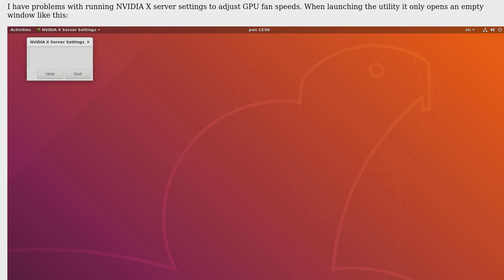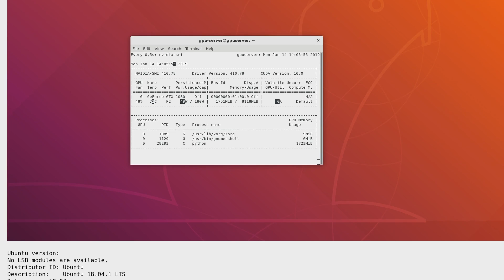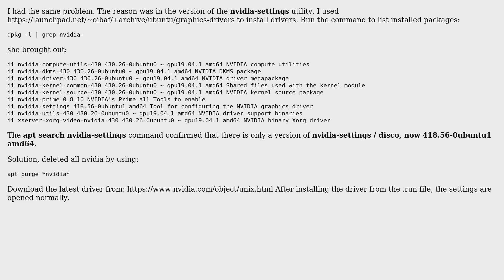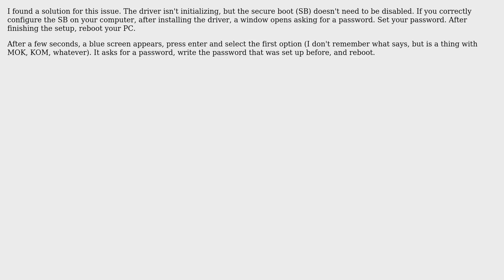NVIDIA X server settings is displaying empty window (3 Solutions!!)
NVIDIA X server settings is displaying empty window

With thanks & praise to God, and with thanks to the many people who have made this project possible! | Content (except music & images) licensed under CC BY-SA | Music | Images & others | With thanks to user ? user zx485 user Worthwelle user Taha user Mario Alberto Serrano Carreno user emilbenstone user Amuoeba user Ahmed Ashour and the Stack Exchange Network Trademarks are property of their respective owners. You are responsible for your own actions.